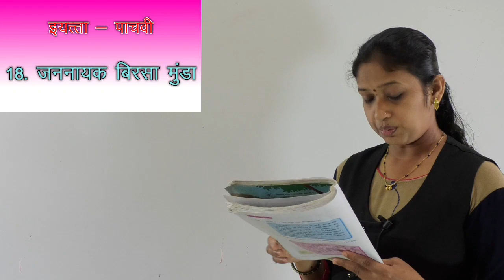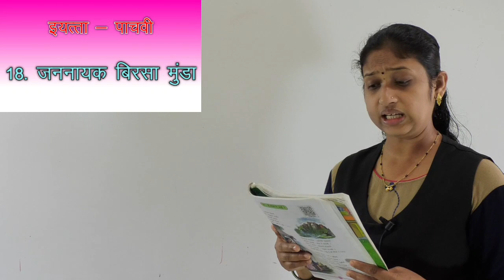V Marathi Birsa munda part 2